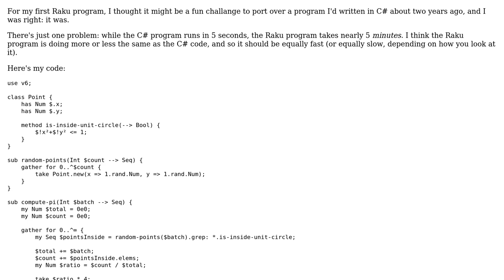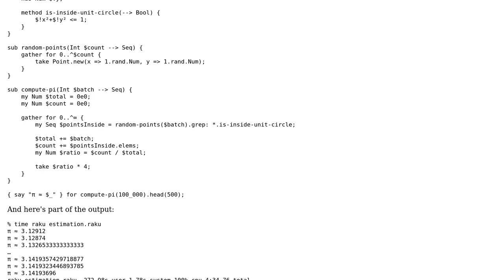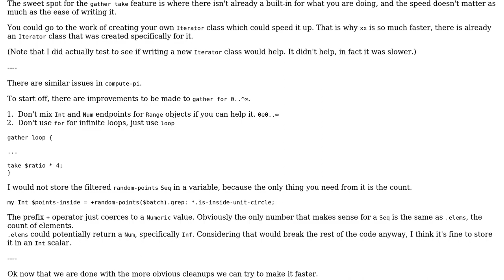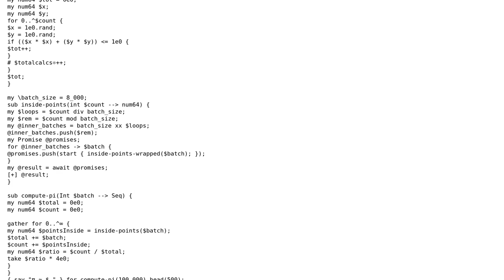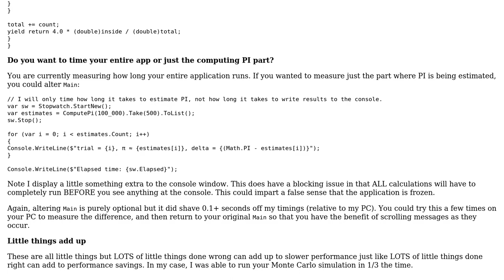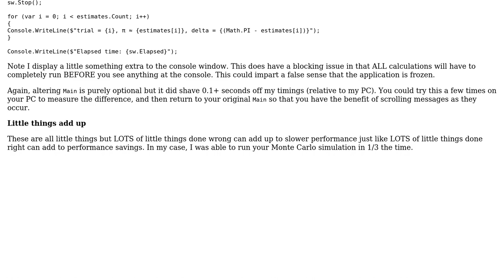Code Review: How can I make my program that calculates faster? (3 Solutions!!)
Code Review: How can I make my program that calculates faster?

With thanks & praise to God, and with thanks to the many people who have made this project possible! | Content (except music & images) licensed under CC BY-SA | Music | Images & others | With thanks to user Rick Davin user Julia user Brad Gilbert user bobthecimmerian and the Stack Exchange Network Trademarks are property of their respective owners. You are responsible for your own actions.